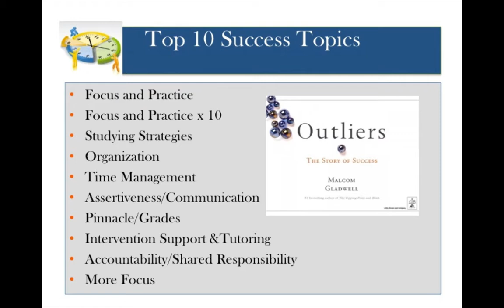Great Oak High School Strategies for Success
Tools for Great Oak High School Students to improve academic, career, social, and emotional success and productivity